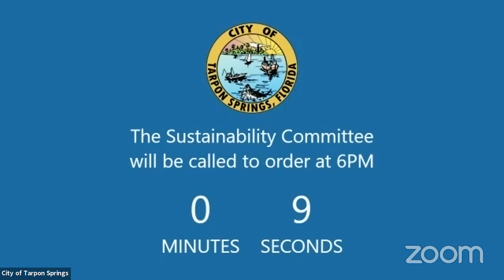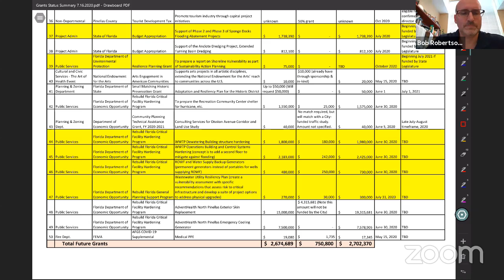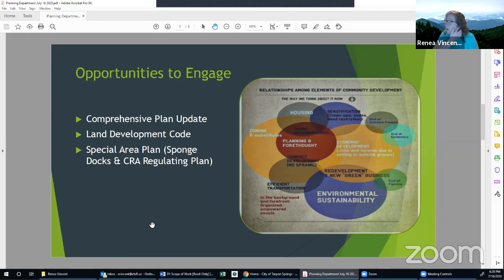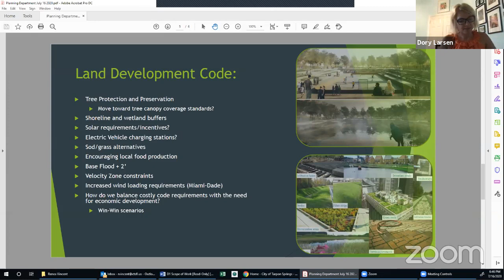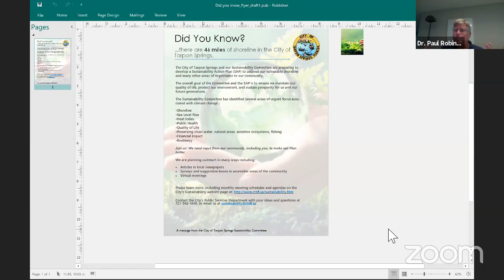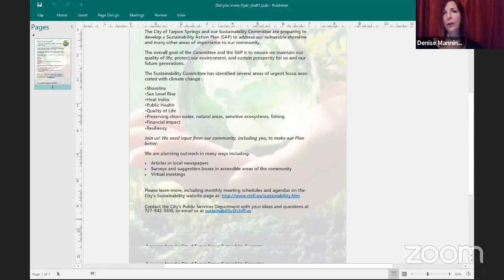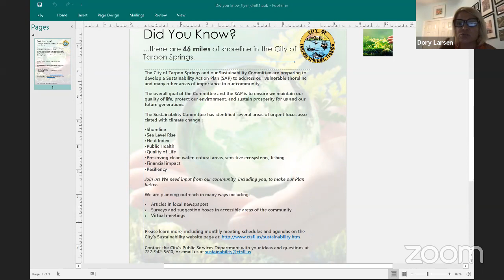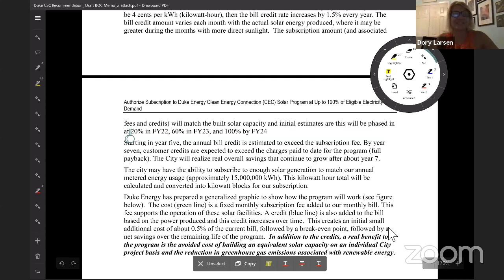Sustainability Committee July 17, 2020